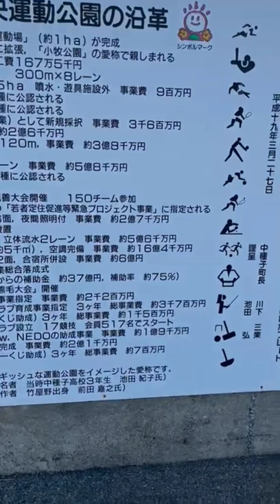Tanegashima sport center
Tanegashima kepulauan dinegara Jepang
dari suhu dan kondisi nya mirip kek Indonesia.
dan notabene berkecimpung di industri pertanian